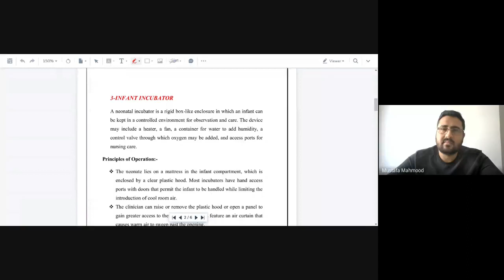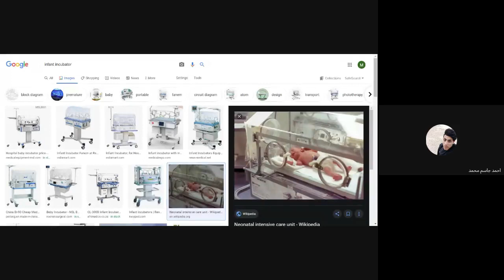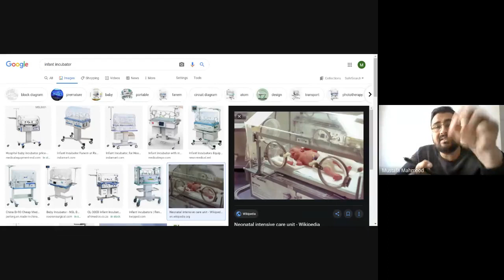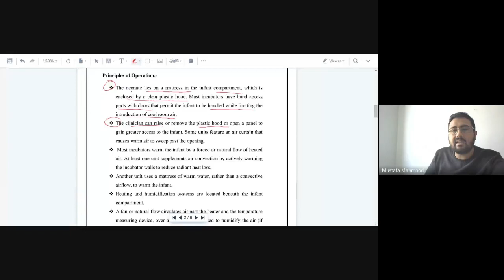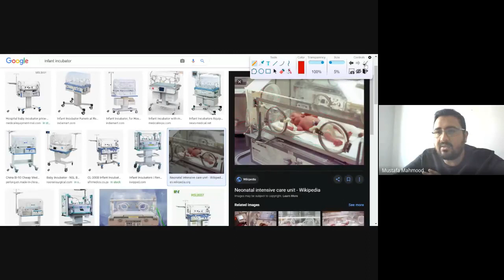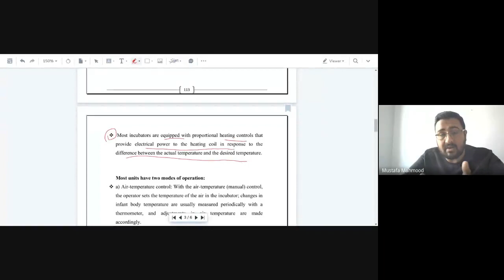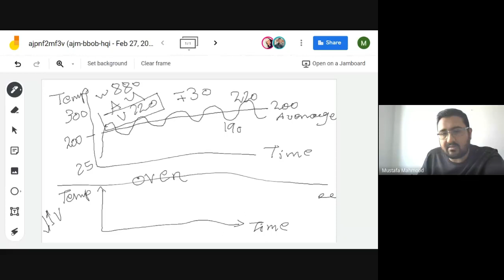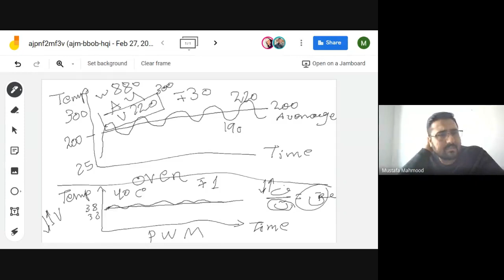Infant Incubator (Group A - Part 1)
Group A, Part 1
الفديو المسجل لمحاضرة الاجهزة الطبية النظري.
المحاضرة الثامنة الجزء الاول.
Infant Incubator